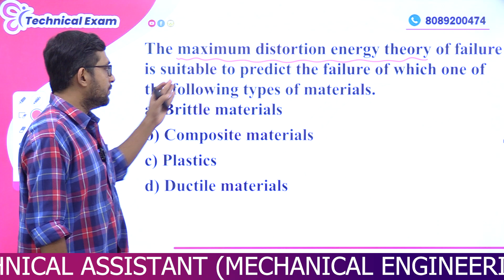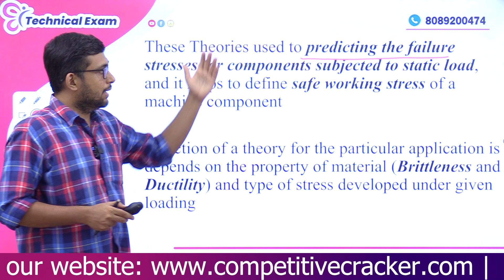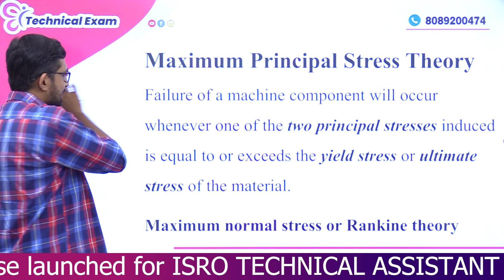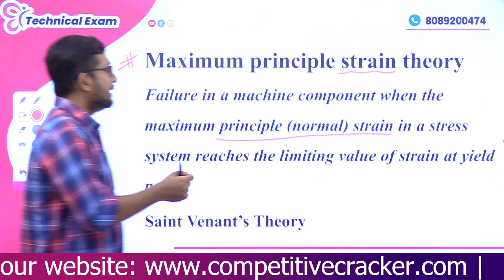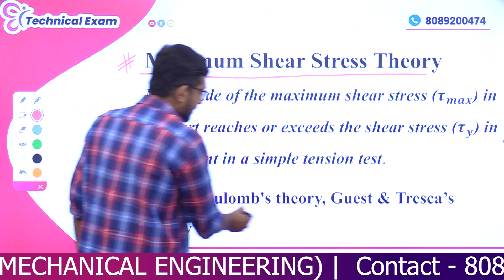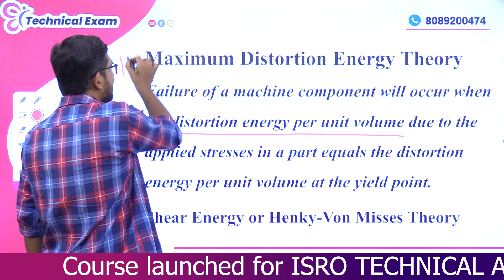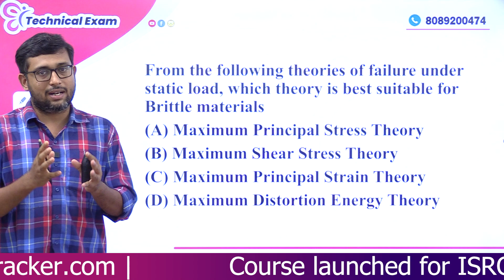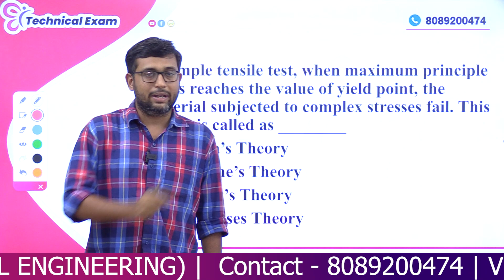ISRO Employment Openings, Syllabus, and Exam Format | Full Details | ISRO Recruitment 2023 Malayalam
ടെക്നിക്കൽ പരീക്ഷകൾക്കായി തയ്യാറെടുക്കുന്നവരാണോനിങ്ങൾ ?നിരവധി അവസരങ്ങളാണ് നിങ്ങൾക്ക് മുൻപിൽ ഉള്ളത് ഇവയെപ്പറ്റി ഒക്കെ കൃത്യമായ അറിഞ്ഞിരുന്നോ ?